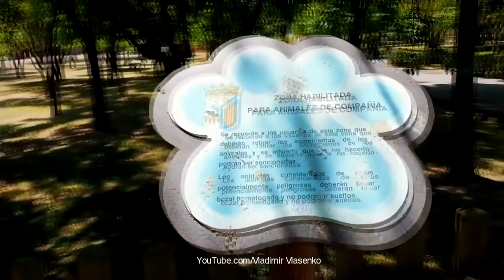Их собачье дело. Жителям Верхневолжья напомнили правила выгула собак